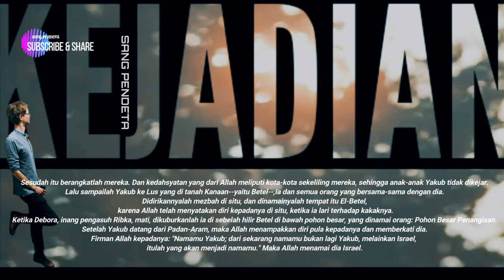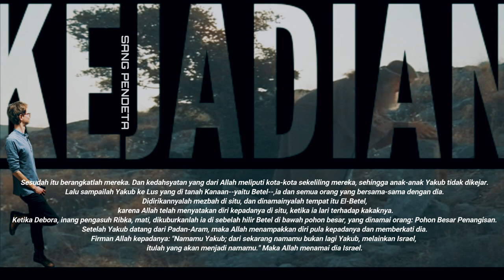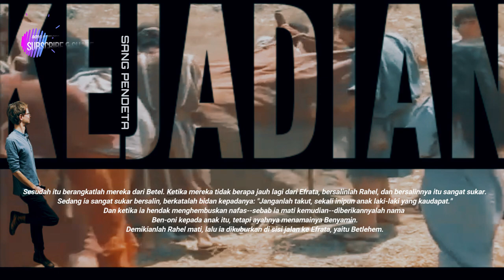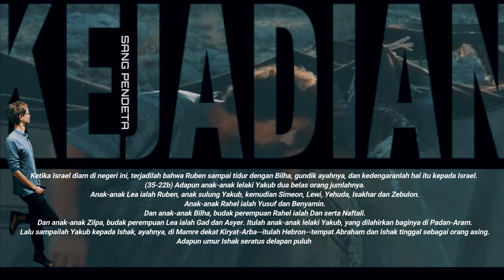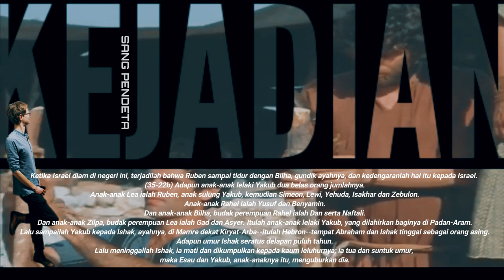KEJADIAN 35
Anak-anak Yakub -- Ishak mati (KEJADIAN 35)
Yakub di Betel untuk kedua kalinya
Kelahiran Benyamin -- Rahel mati
Anak-anak Yakub -- Ishak mati